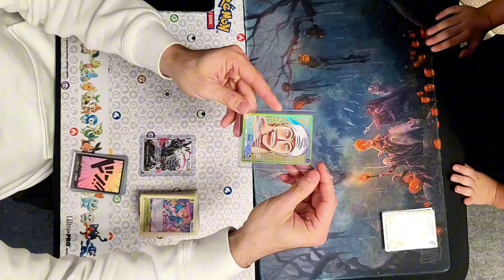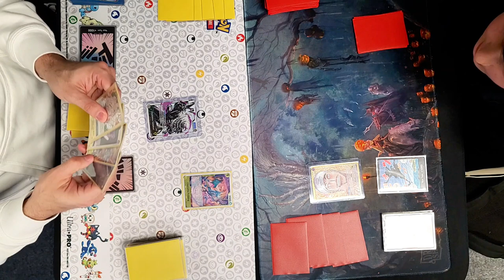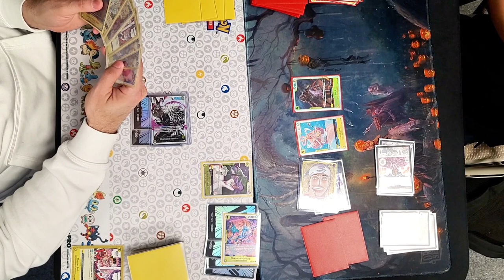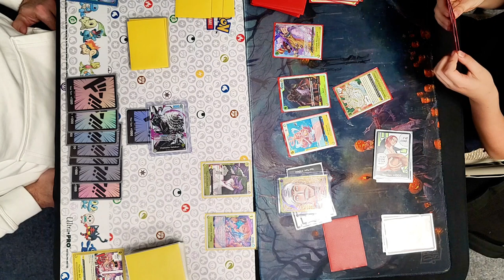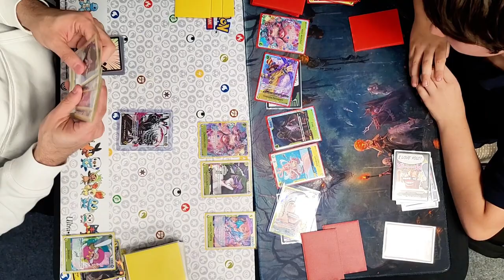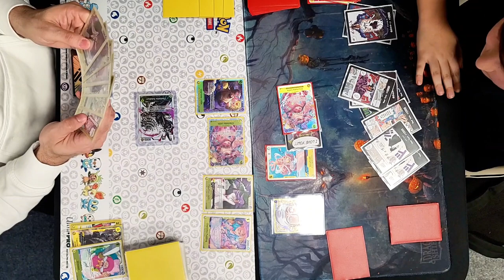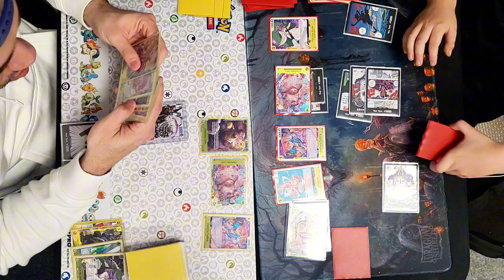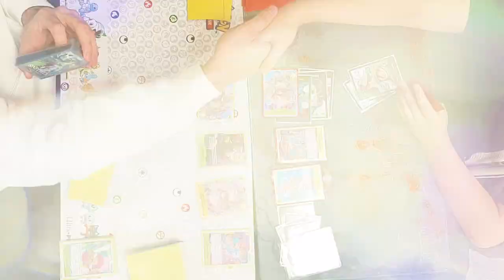Enel Vs Katakuri | One Piece TCG | OP05 Tournament Gameplay (RE-UPLOAD)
Dive into the intense world of One Piece TCG with this thrilling showdown between two formidable characters: Enel(Ryder) and Katakuri!(Bra1nl3ss) Join us for an epic OP04.5 Tournament Gameplay as these iconic figures clash in a battle of wits and strategy. Who will emerge victorious in this high-stakes card game? Witness the excitement, analyze the plays, and immerse yourself in the captivating universe of One Piece. OnePieceTCG # 🏴‍☠️🃏🌊🔥DominationGaming